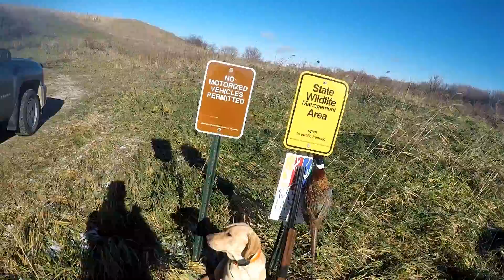My 2016 "Short" Pheasant Season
Here is a short recap of my 2016 pheasant season. Unfortunately my busy season at work also lands on hunting season. Hard to find time to get out as much as I would like.

Work, weather, and prior arrangements made it hard for me to get out as much as I wish I could of. Here is a short video of what I did capture on film.

At least my shooting was good!

Happy New Year Friends! Have a great 2017!